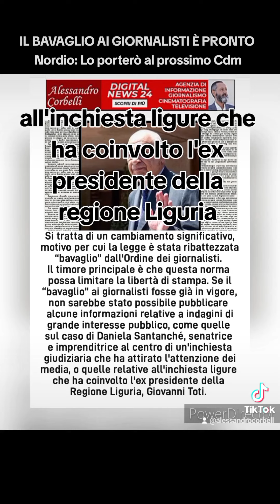Il "bavaglio" ai giornalisti è pronto. Nordio: lo porterò al prossimo Cdm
Il ''bavaglio'' ai giornalisti è pronto: Nordio lo porterà al prossimo Cdm

La proposta di Enrico Costa approvata dalla maggioranza nel dicembre scorso diventerà operativa. Vietato pubblicare le ordinanze di custodia cautelare.

(Digital News 24) Roma, 19/08/2024

Si tratta di un cambiamento significativo, motivo per cui la legge è stata ribattezzata “bavaglio” dall'Ordine dei giornalisti. Il timore principale è che questa norma possa limitare la libertà di stampa. Se il “bavaglio” ai giornalisti fosse già in vigore, non sarebbe stato possibile pubblicare alcune informazioni relative a indagini di grande interesse pubblico, come quelle sul caso di Daniela Santanché, senatrice e imprenditrice al centro di un'inchiesta giudiziaria che ha attirato l'attenzione dei media, o quelle relative all'inchiesta ligure che ha coinvolto l'ex presidente della Regione Liguria, Giovanni Toti.   (A.C.)